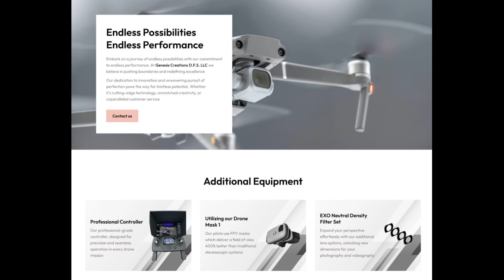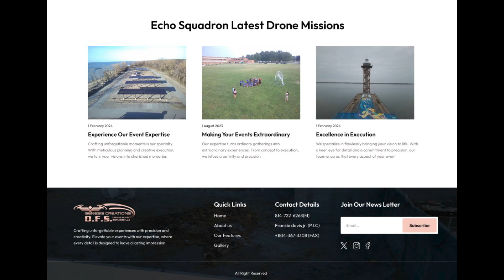GC DFS Website Promo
The new GC-DFS.US website will go live 14-APR-24!